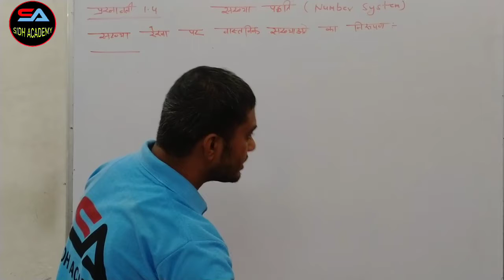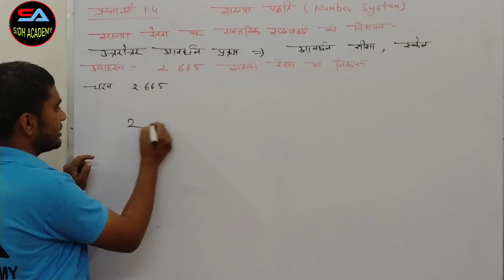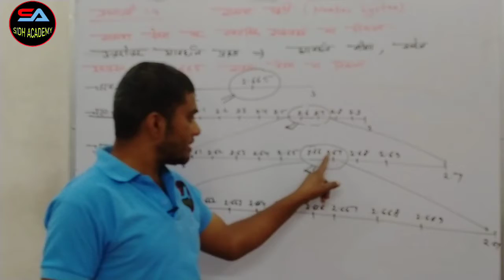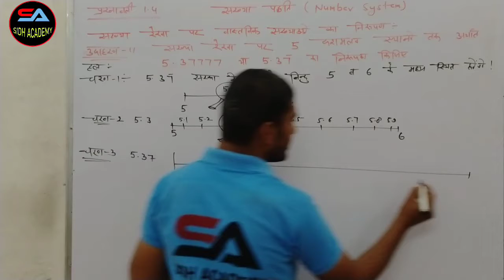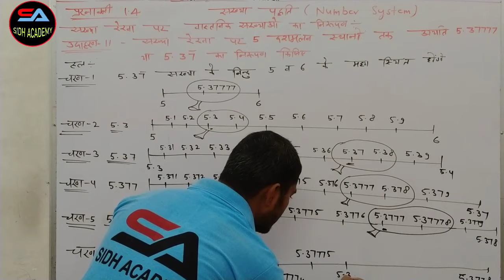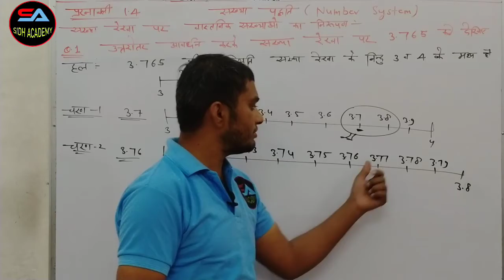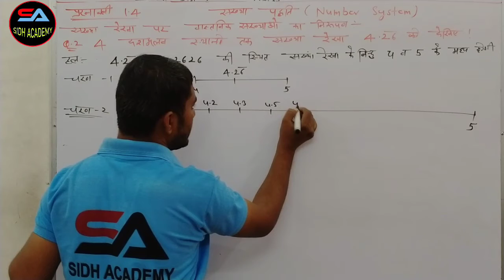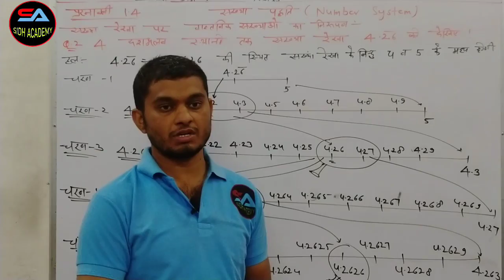Exercise 1.4 class-9th maths rbse/ncert board, नया पाठ्यक्रम -2020 प्रश्नावली 1.4 Sidh academy